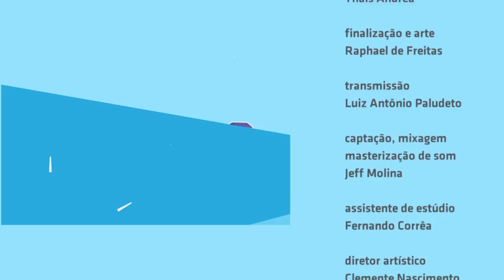"Atenção" - Guerrilheiros no Estúdio Showlivre 2014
Com sua nova mixtape o grupo Guerrilheiros apresenta seu som no Estúdio Showlivre dia 12 de agosto de 2014.

Perfil:
O grupo de Pirituba – zona oeste de São Paulo - traz influências do hip hop e rap, mas também apresenta fortes elementos de outros ritmos como mpb, samba rock, soul e original funk.

O Grupo Guerrilheiros lança sua primeira MIXTAPE no ano de 2014, com produções de DJ Cia (RZO), DJ Qualy (Haikaiss), Spvic (Haikaiss), André Silva e contam com participações de Nitro Di, Função RHK, Haikaiss, Planta e Raiz, entre outros.

Em suas letras, Geléia e Smoke buscam passar mensagens positivas aos jovens, principalmente ao público que ouve Rap. Usando o nome Guerrilheiros como uma metáfora, o grupo quer ultrapassar preconceitos e conquistar os fãs trocando as armas pela música, a violência – presente em nosso cotidiano – pela positividade, e os inimigos pela reflexão.